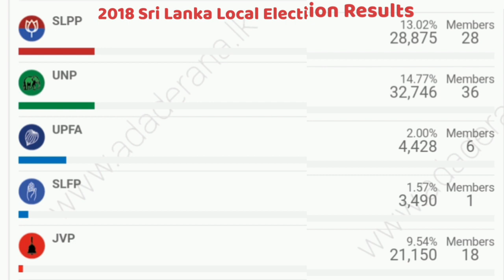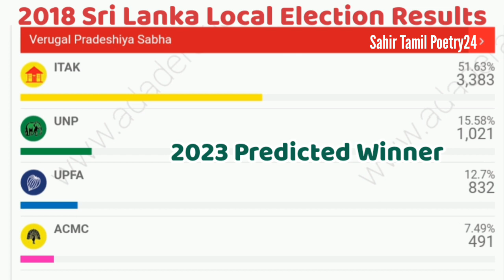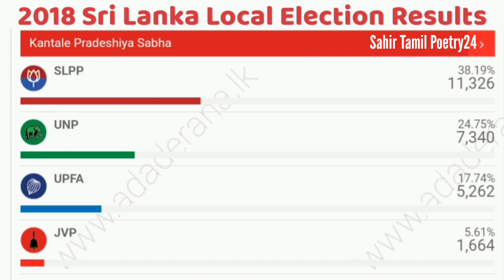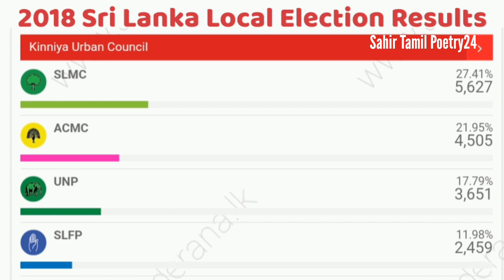2023 election prediction sri lanka | trincomale district | sri lanka local government election 2023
2023 Local election prediction & Analysis based on Some Websites Local Election Predictions, Current Ground Situation & minor last local election results...
(All Resources Analysis & Predicted, most appropriate Expected Winning Party)

No one have what happend in future Poltical Voters mind..
But predicted all of them..

My Predictions not favor any Poltical Party..

All Results are not accured in future..
But Predictions are near the results  👍
(I hope all of you enjoyed & compare your prediction results)

Comment your winning predictions...

Trincomale District : 13 Total

2018 Sri Lankan Local Elections Results
2023 Winning Prediction

Edit:
MuhamedSahir

🎯Thanks for Wonderful Resources:
Election results :

Youtube_Studio
Sri Lanka Election Commission

®All Edits & Video Clips Content Owned by Sahir Tamil Poetry24